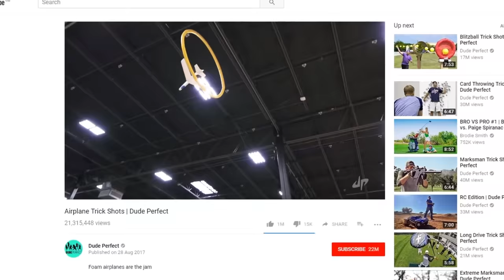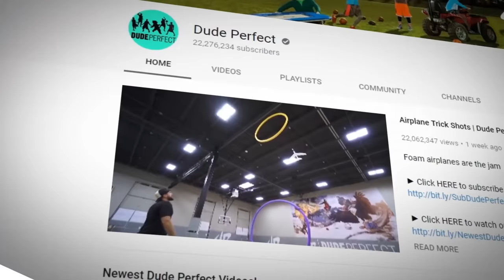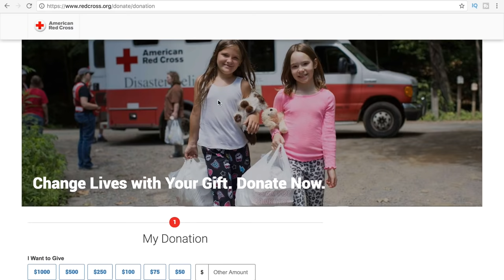Rick Shiels Vs Dude Perfect golf challenge!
DUDE PERFECT COURSE VLOG - TEAM RICK, TYLER, PETE & CODY
Donated to the disaster relief here!